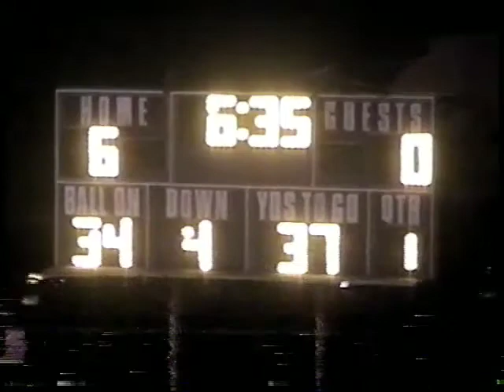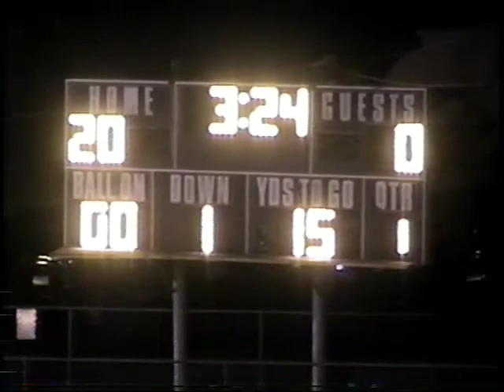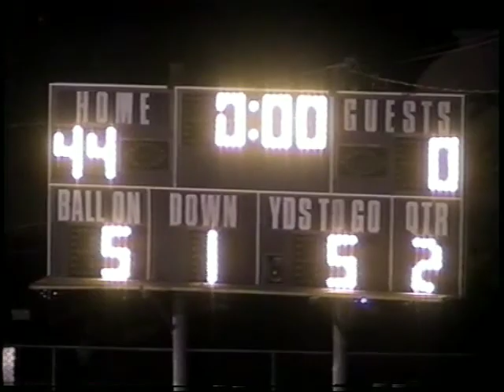Week 10, 2007 Calvert 50 Buckholts 0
11/9/07 at Calvert.
Calvert is in purple.
Texas High School Sixman Football